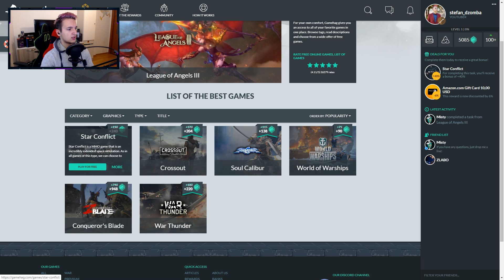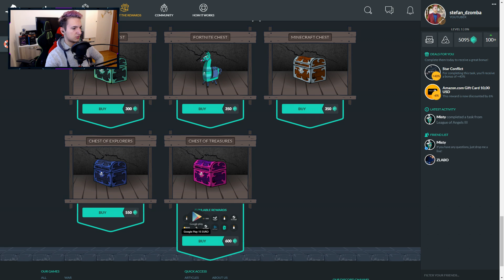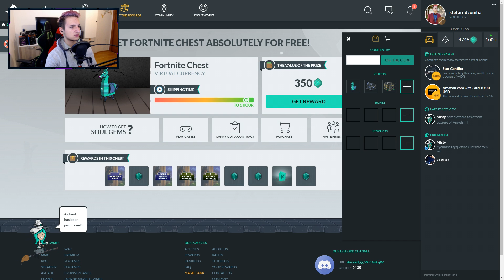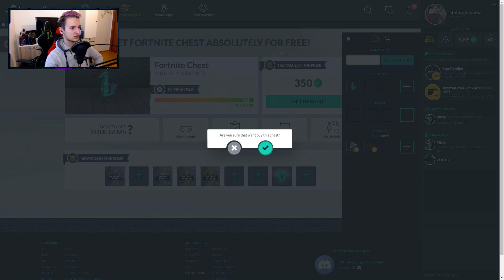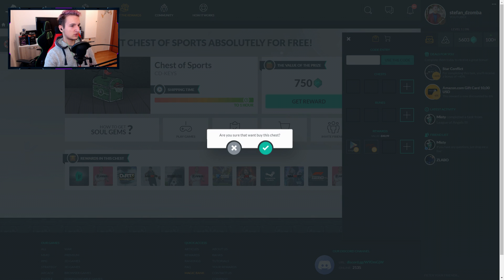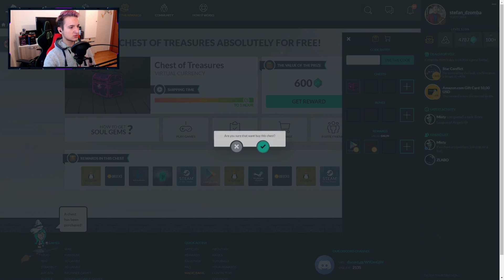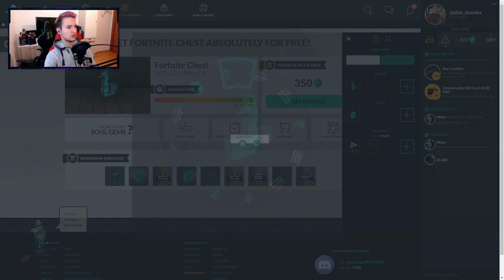DOBIO SAM BESPLATNO 500 GEMOVA !! OVO JE PREDOBROO !! GameHag.com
Code For Free Box: sT3f4ntV-01

📱 SOCIAL MEDIAS 📱

🕹 Takodje posetite ove kanale 🕹

🔊 Music 🔊

🎵Jazz Instrumental Remix [NCS Free]

➤ Program za snimanje : Screen Recorder

💻 Kompjuter : MS Aquarius
➤ Specifikacije
➤ CPU : AMD Ryzen 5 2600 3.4GHz
➤ GPU : nVidia GTX 1070 8GB DDR5
➤ RAM : GSKill 16GB DDR4 3000MHz
➤ MotherBoard : GigaByte B450M DS3H
➤ Power : CORSAIR vs550

➤ Stolica : White Shark Red Devil
➤ Tastatura : Royal Kludge RK919
➤ Mis : eShark Tanto
➤ Slusalice : Razer Hammerhead 2 InEar
➤ Kamera : Logitech c920
➤ Monitor : Rampage Bright RM-68

➤ Program za snimanje : nVidia Shadowplay
➤ Program za editovanje : Sony Vegas 15 PRO
➤ Program za thumbnail : Photoshop CS6